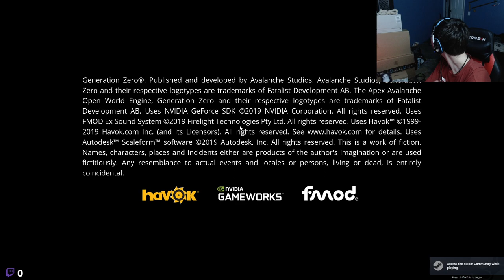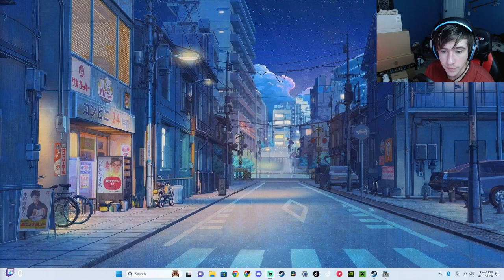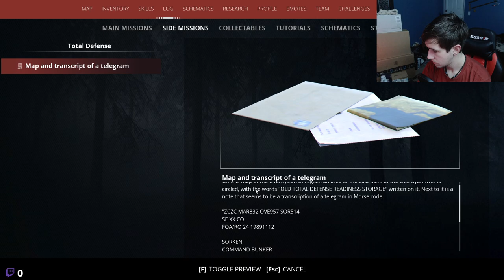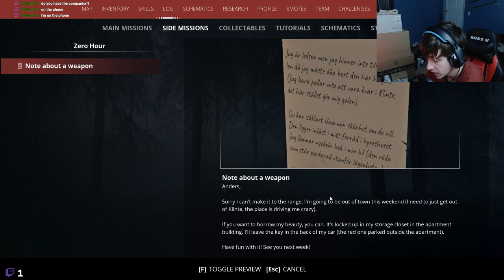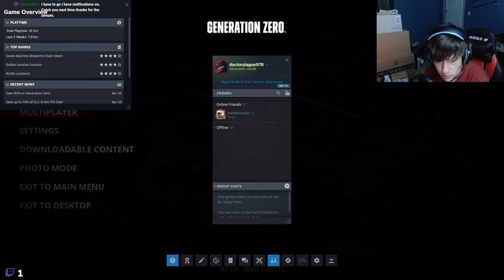This is getting more confusing | Generation Zero Livestream Playthrough Ep.14